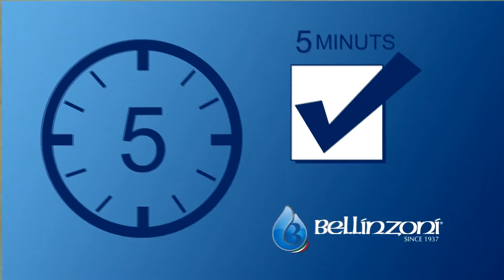Bellinzoni Rust Remover - Rust Remover On Natural Stone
Rust Remover – mangiaruggine (“RustEater”) is a gel product, especially formulated for the elimination of stains of rust on all lapideous materials. It can be safely used also on polished marbles, without ruining the shine. The RUSTEATER Gel acts quickly and it removes rust without effort.

Retail Address 🏫
10 Kaki Bukit Road 2
#01-02
First East Centre
Singapore 417868

⌚️Opening Hours :
Mon to Fri : 8am to 5.45pm
Sat : 8am - 2.45pm
Sun and PH : Closed

Nam Yong Industrades